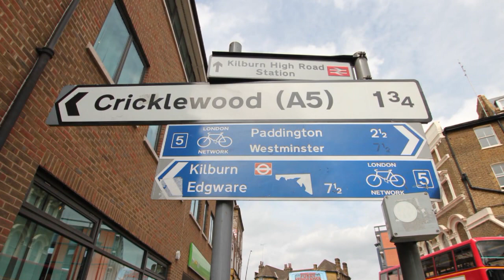London Travel Documentary Part 3 of 5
Part 3: Warwick Castle, Stratford upon Avon, Shakespeare's House, Oxford University, Harry Potter Tour, Covent Garden, Vivian Barnes Cricklewood Stowe XV